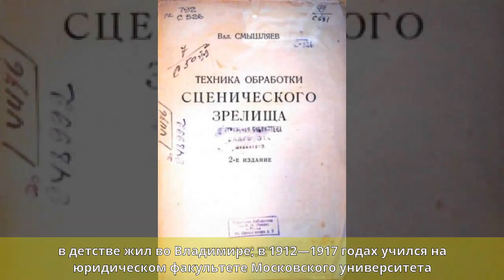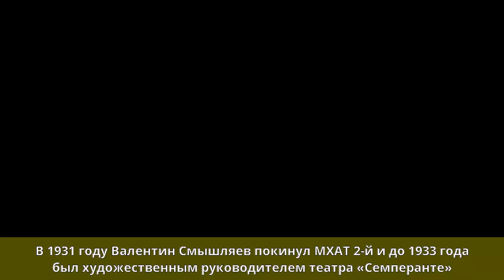Смышляев, Валентин Сергеевич - Биография